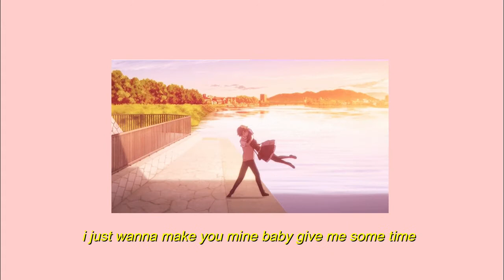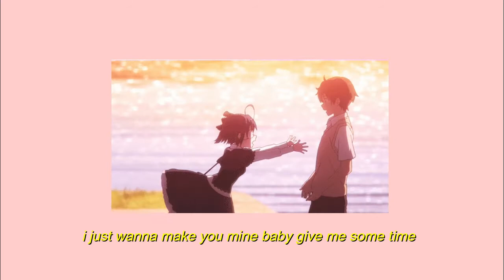Erick Josh & Jxster - PNAK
kay ikaw ang prinsesa na akong kalipay :)

Prod. by lil steak